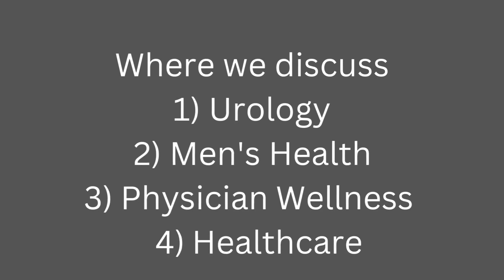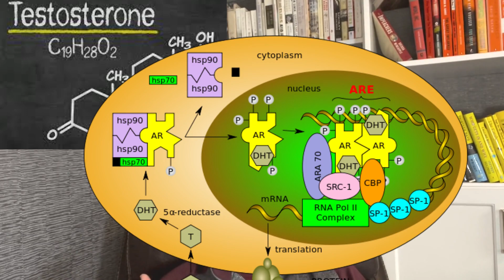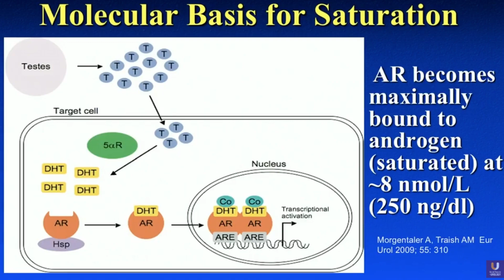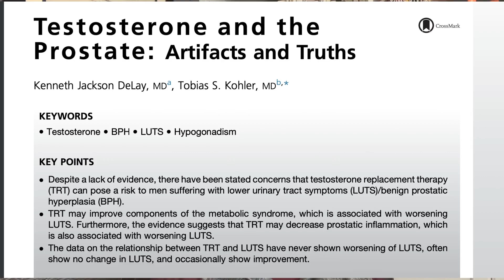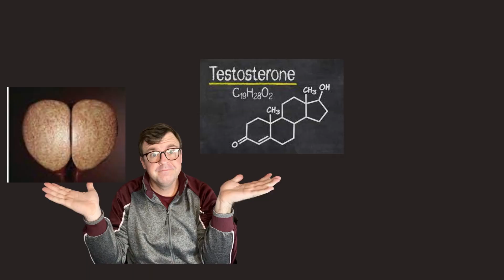Testosterone In Urology: Does It Make the Prostate Grow?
One common misconception is that men will have worsening problems with their prostate if they go on testosterone therapy. In fact the opposite may be true. While the prostate does require testosterone for its existence there are limits to how much it will grow in response to testosterone. We will review why testosterone therapy is safe for men with an enlarged prostate.